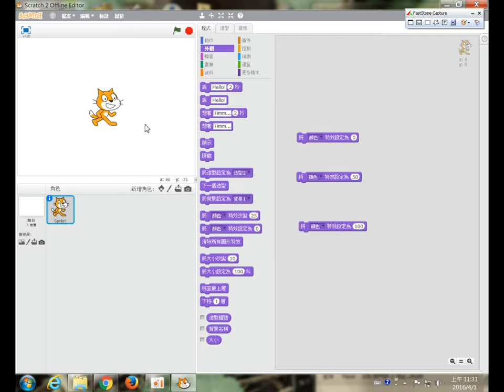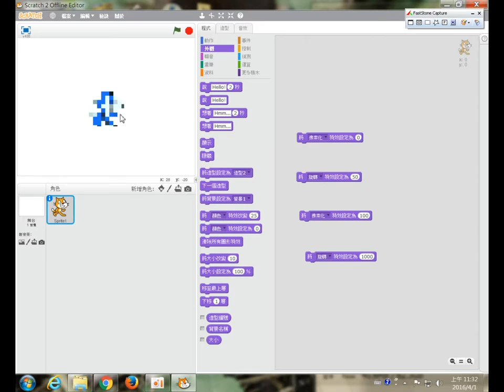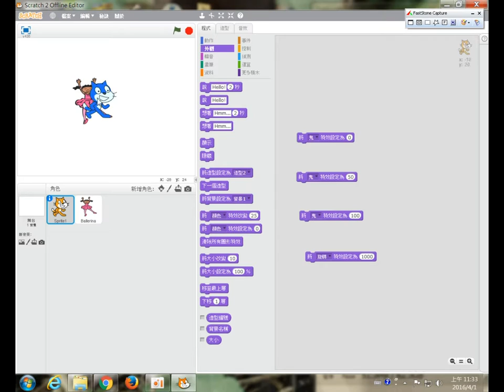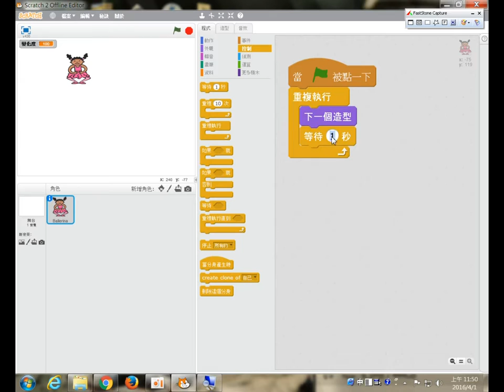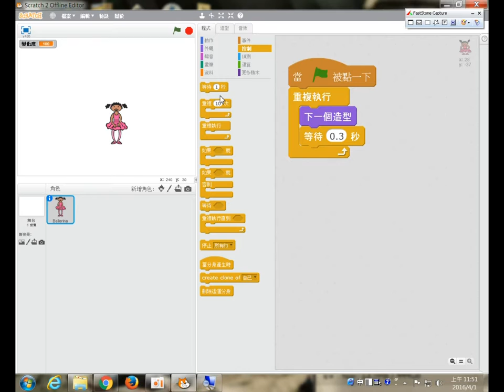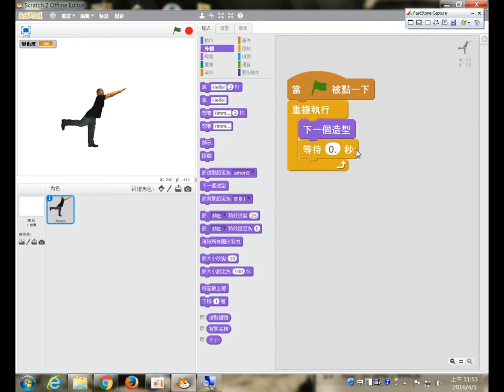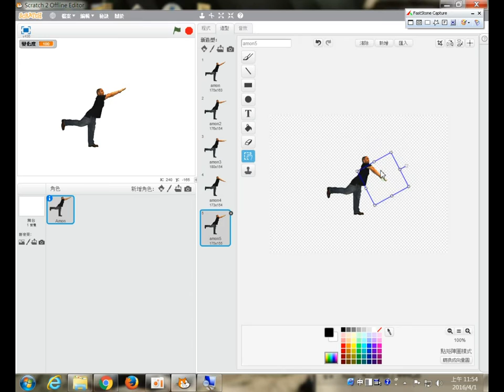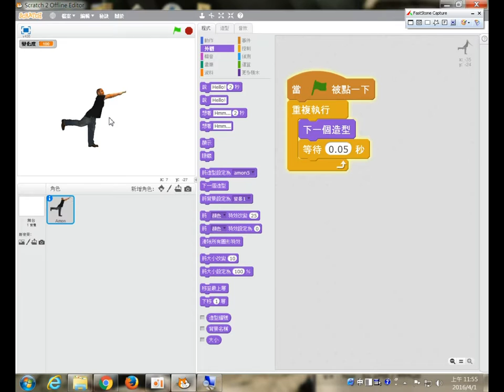Scratch2.0基礎課-外觀與特效